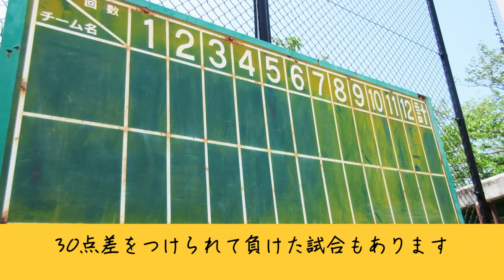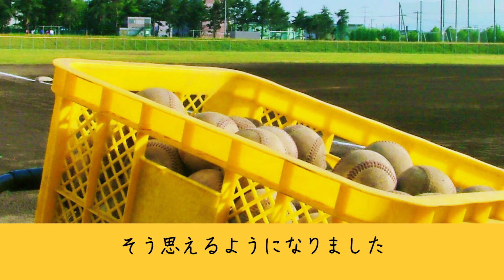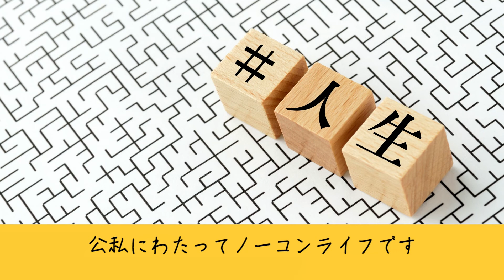【野茂英雄】彼が私のヒーロー！トルネード投法ありがとう！なわけで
読み聞かせ名作劇場 『日本ふとしばなし』をお届けします。
これは実際に末武太に起こった事実に基づいて制作しています。

今回は『親父は野球をやらせたかった』話です。
人生は浮きと沈みの繰り返し。
野球は今も好きです。

このチャンネルは『自作自演のエンタメショー』を
テーマにお届けします！

-Sound-
『ポケットサウンド』

-Image素材-
写真AC

-Voice-
Suetake Futoshi

Suetake Futoshi

末武 太(すえたけふとし)
広島で “舞台人タレント” として、舞台をはじめ
テレビ・CM・ナレーションなど多岐にわたり活動。